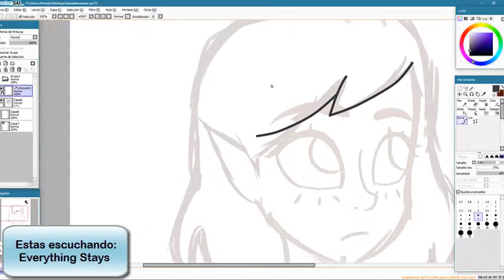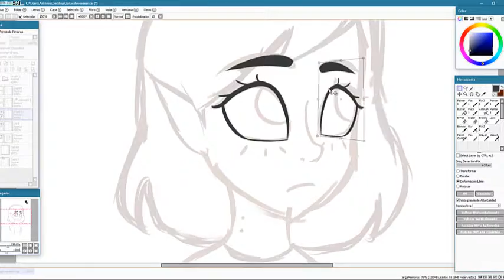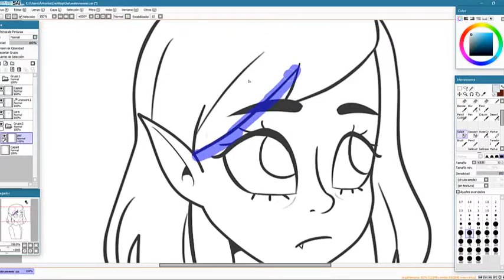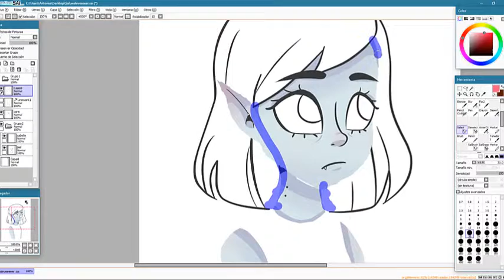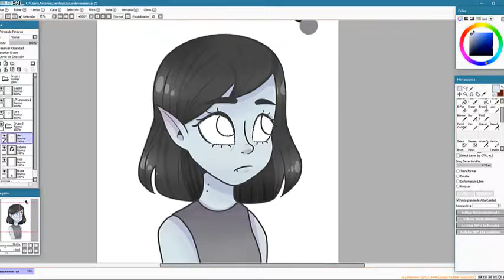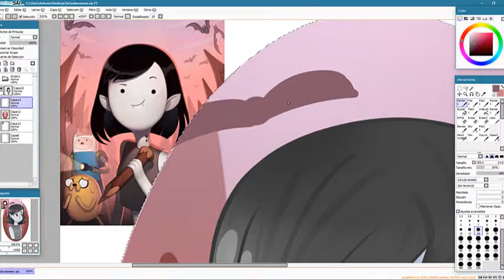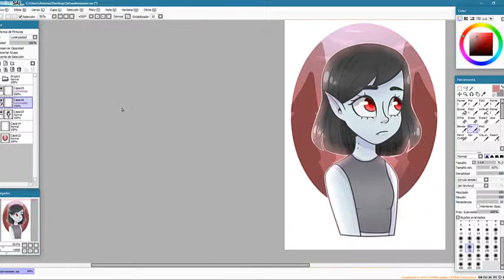Marceline | SpeedPaint | Paint tool sai